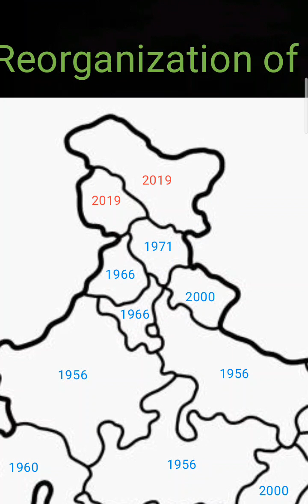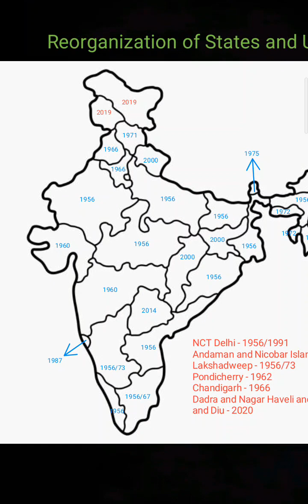Reorganization of States and UTs | Quick Revision Polity | UPSC CSE preparation 2024